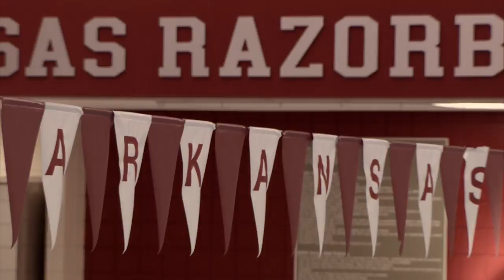2012 Arkansas Razorback Swimming & Diving Intro Video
The intro video to all Razorback swim meets of 2012